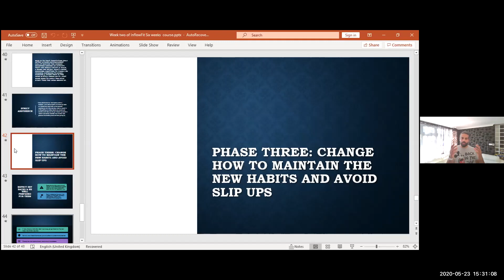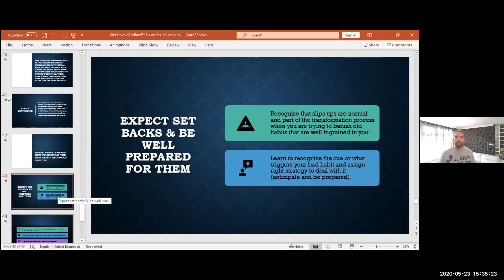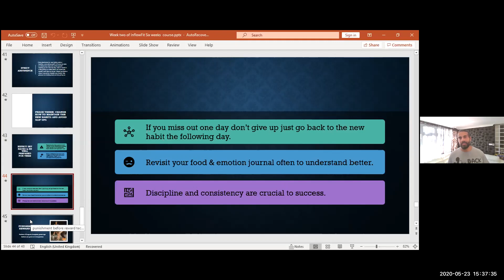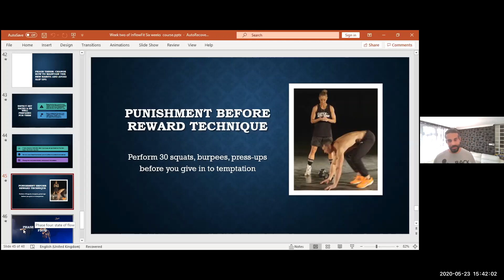Why Failure Is Exciting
Talking about maintaining good habits and dealing with slip-ups.   This is just a clip of week 2 of our 6 week transformation programme.

Slip-ups are normal but we don't concentrate on the "slip" we concentrate on the "up."